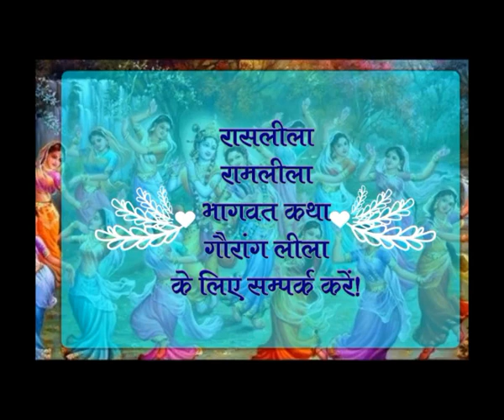प्रथम माखन चोरी लीला एवं श्री राधा जी और कृष्ण जी का प्रथम मिलन !! PART-3